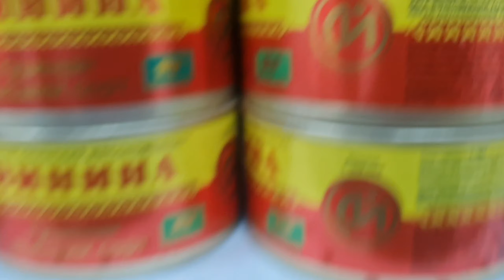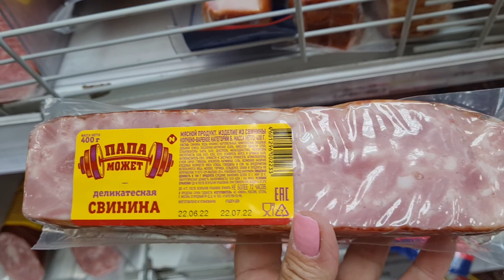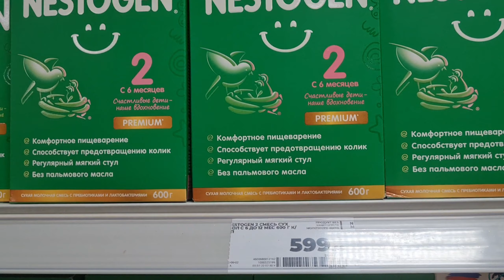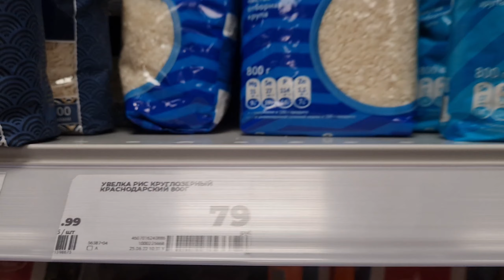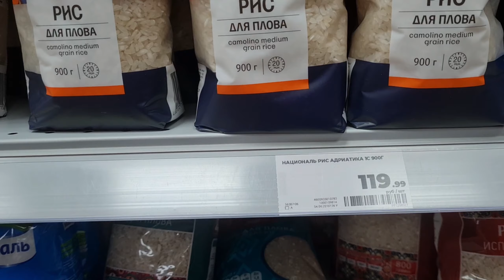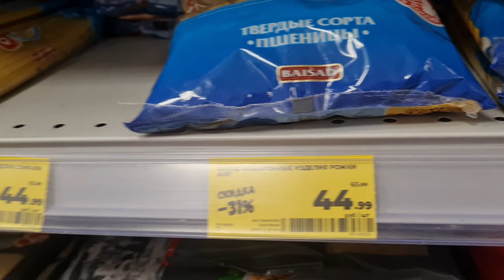Russia.Shopping vlog. The Magnet store.Overview of goods and prices during the sanction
If you want to support me

Russian blogger. Life in Russia. Prices in Russia Russian Cheap shop Shopping Vlog supermarket. Russia prices Russia shop. Russia vlog. Shops in Russia.
My name is LYUSA .INSIDE RUSSIA  is your window to Russia where living in today's Russia explained.  Here you find truth about Russia from the insider you can trust. No fake news, no propaganda, no B.S.